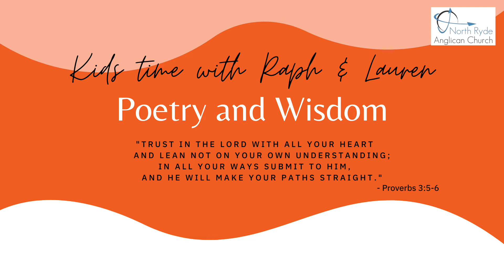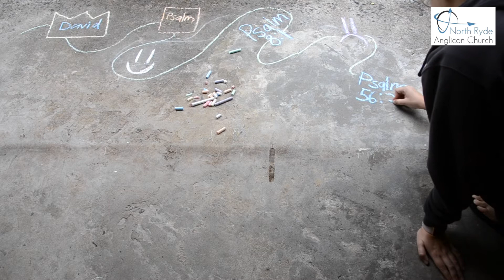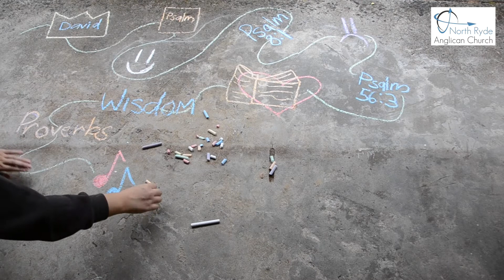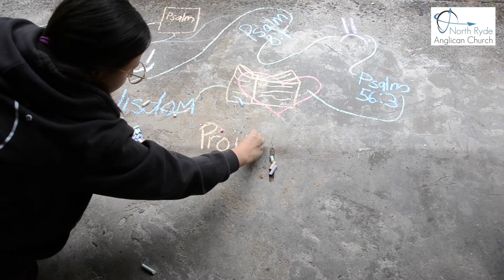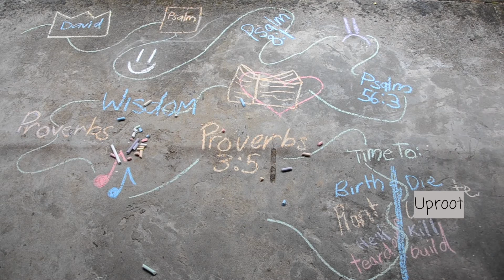Poetry and Wisdom T2W4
Kids time with Raph and Lauren.